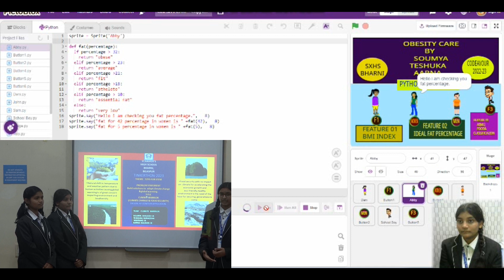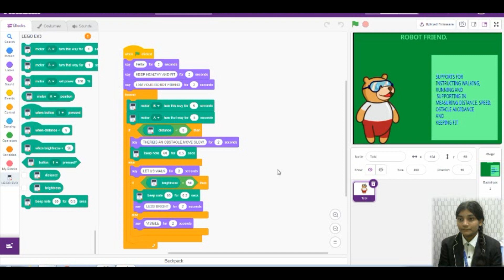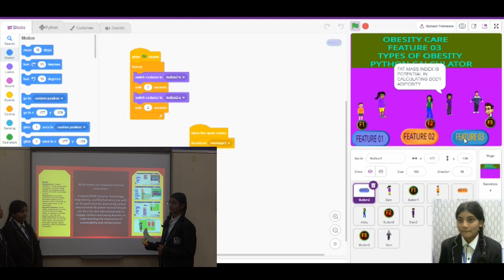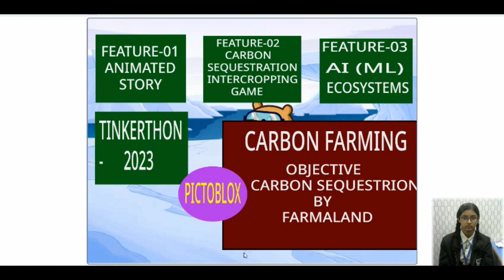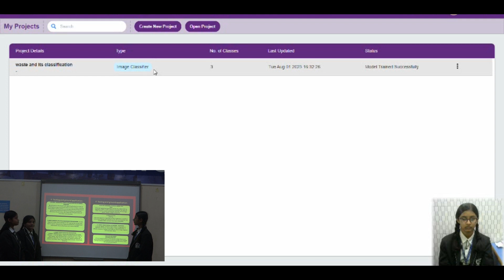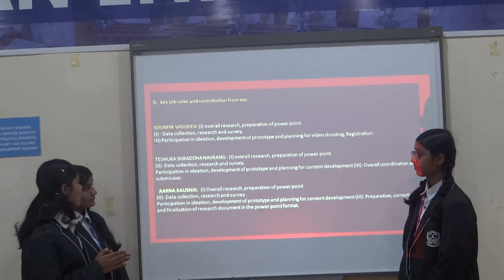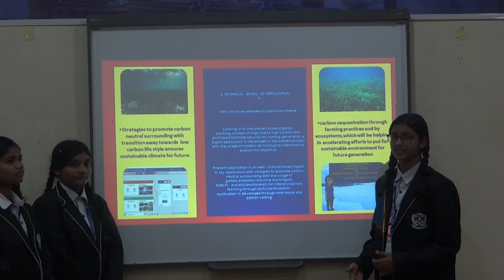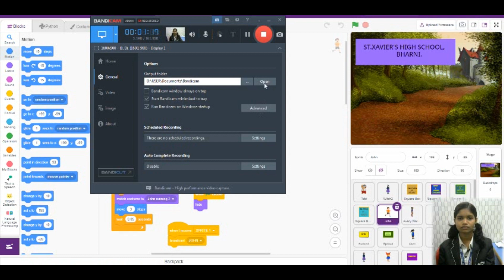TINKERATHON-2023 | THEME: TOYS FOR STEM | TITLE :CLIMATE WARRIOR | ST.XAVIER'S HIGH SCHOOL BHARNI